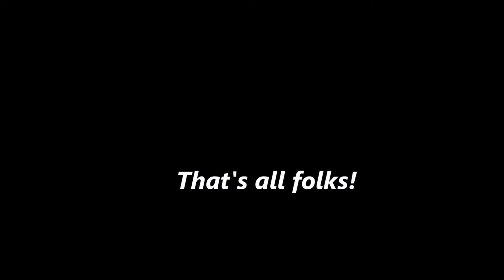Classic Trial Memorial D'Aldo, Brain l'Alleud 2016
Le trial D'Aldo
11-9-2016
@ Brain-l'-Alleud, belgium